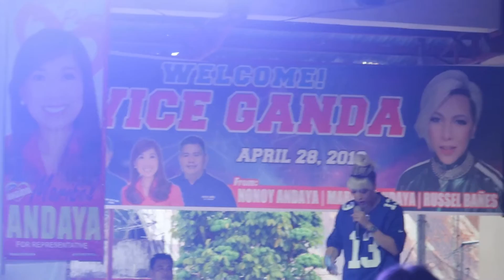Vice Ganda to Nonoy Andaya: Bukod sa paa ano pang malaki sayo?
Meme Vice Ganda with Nonoy Andaya